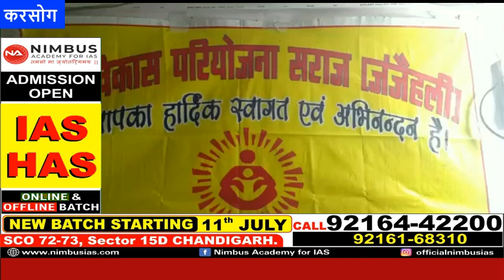HimachalNews: जंजैहली में आंगनबाड़ी कार्यकर्ता और सहायिका बनने के लिए करें आवेदन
HimachalNews: जंजैहली में आंगनबाड़ी कार्यकर्ता और सहायिका बनने के लिए करें आवेदन, चार जुलाई को होगा इंटरव्यू

divyahimachaltv
dhtv,tvnews
local news
divyahimachalgoodmorning
khabre ftafat
divyahimachalgoodafternoon